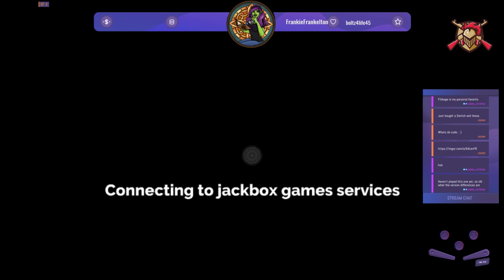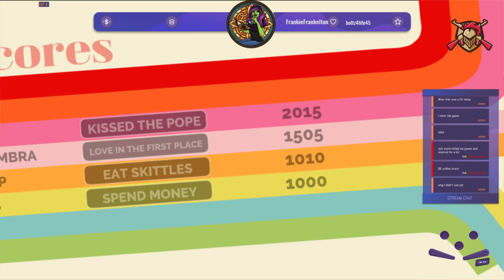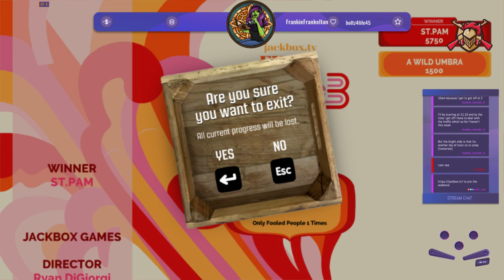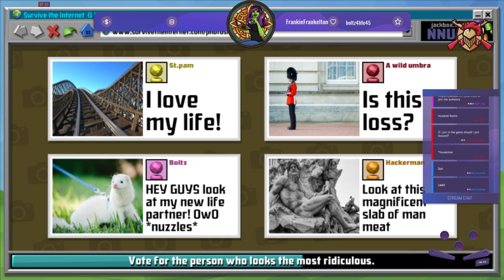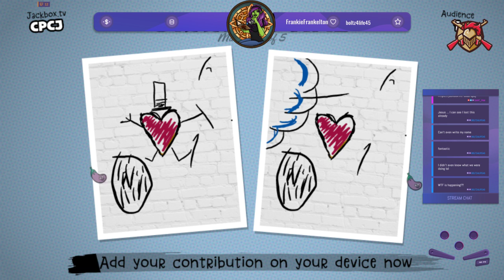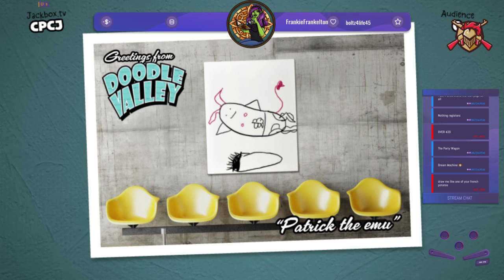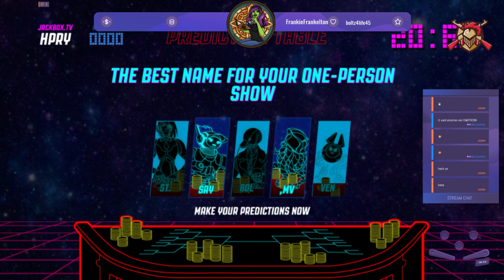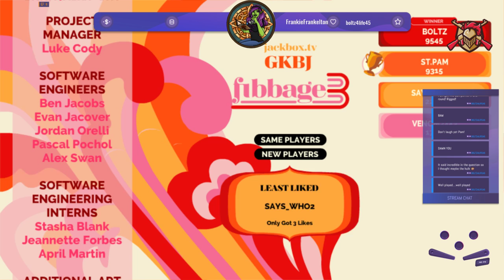Play Some Party Games With Me!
Having a fun time with Party games!

My Links